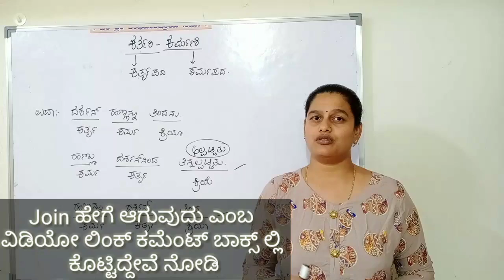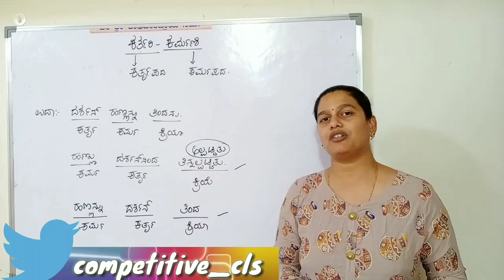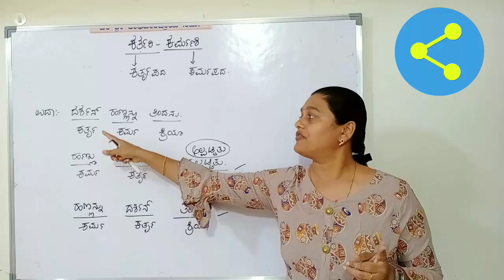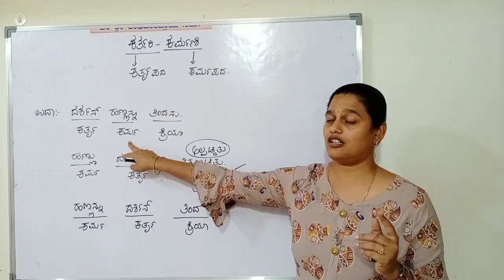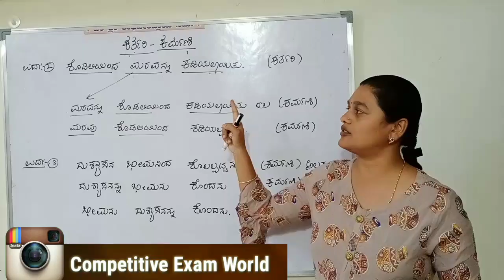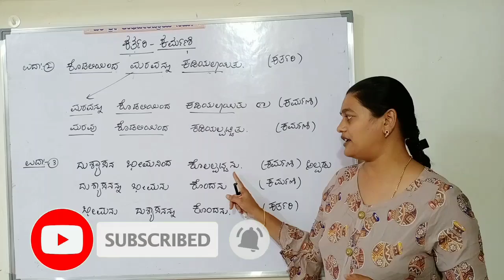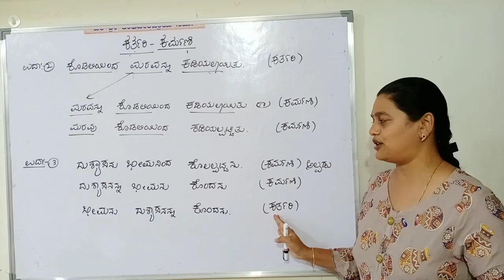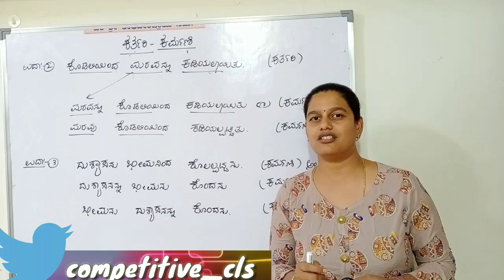ಕರ್ತರಿ ಕರ್ಮಣಿ ಪ್ರಯೋಗ fda sda exam preparation 2020, grammar class, vyakarana, tet, psi, pc exams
ನಮ್ಮ ವಾಟ್ಸ್ ಆಪ್ ಗ್ರೂಪ್ ಜಾಯ್ನ್ ಆಗಲು ಹೊಸ ವಿಡಿಯೋ ಕೆಳಗಿರುವ ಕಮೆಂಟ್ ಬಾಕ್ಸ್ ನೋಡಿ & ಗ್ರೂಪ್ ಸೇರಿಕೊಳ್ಳಿ

ನಮ್ಮ ಟೆಲಿಗ್ರಾಮ್ ಗ್ರೂಪನ್ನೂ ಕೂಡ ನೀವು ಸೇರಬಹುದು.